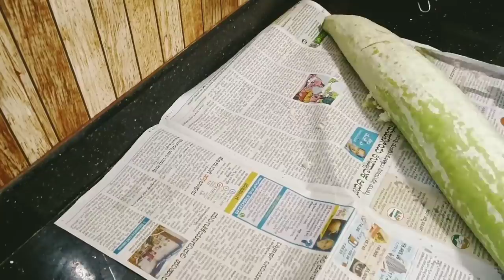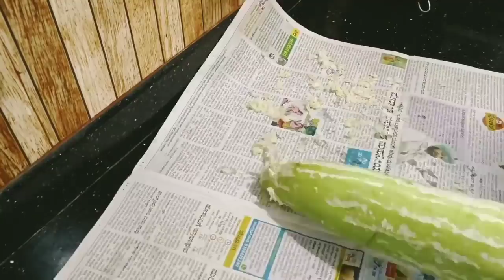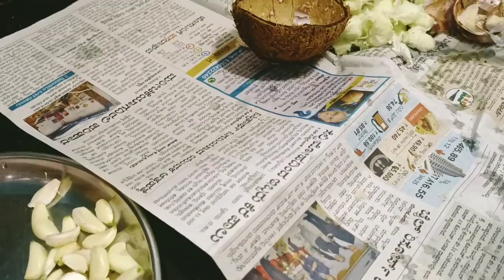ಇವರಿಗೆ ಮನೆ ಊಟಕ್ಕಿಂತ ಹೋಟೆಲ್ ಊಟಾನೇ ಇಷ್ಟ | 60 min Thali | Breakfast & Lunch | ಪರ್ಪ್ ಸಾಂಬಾರ್